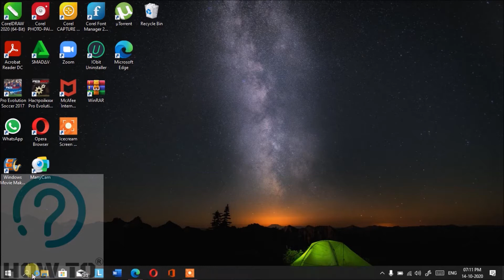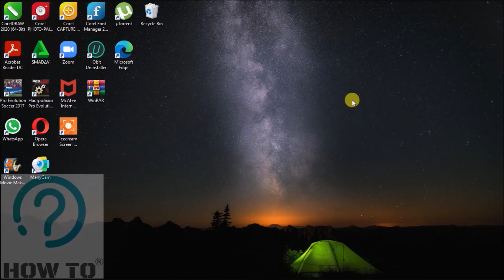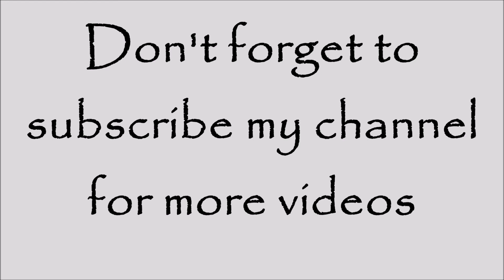How to fix 'Your mic has been muted by your system settings' in Google Meet | TIT